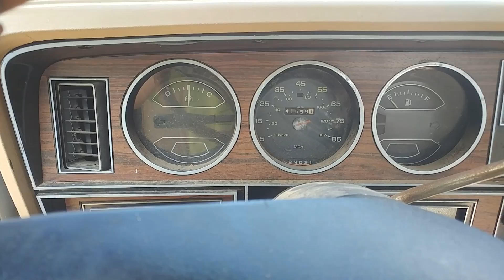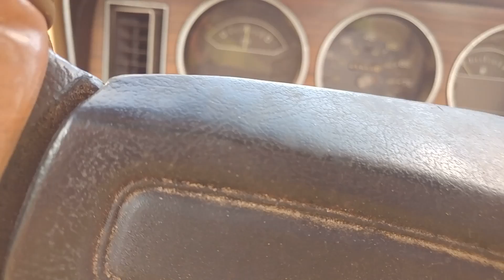1981 Dodge Ram 150 with 318 V8 muffler deleted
I took the muffler off my Grandfather's Dodge Ram 150 to see what it would sound like!  I think this sounds awesome!  What do you think?